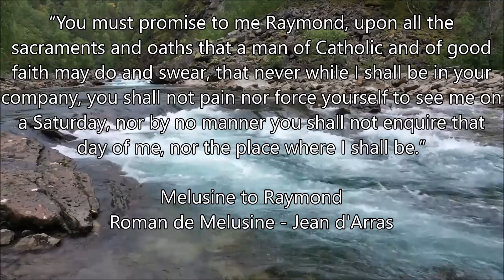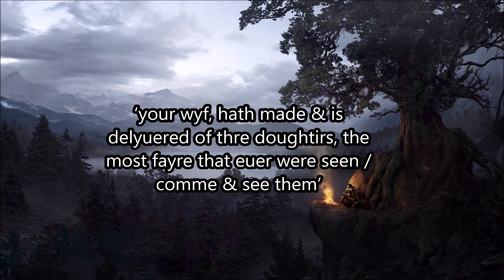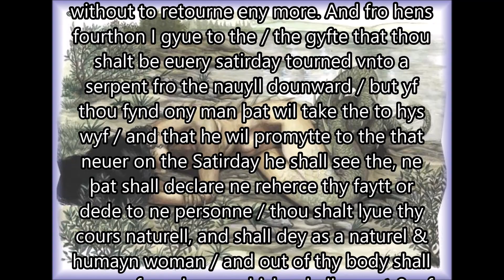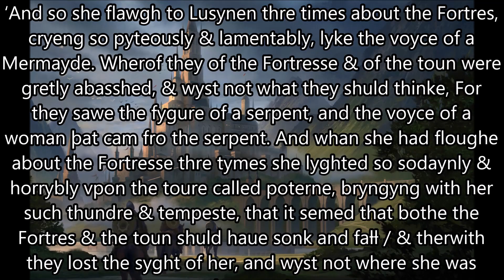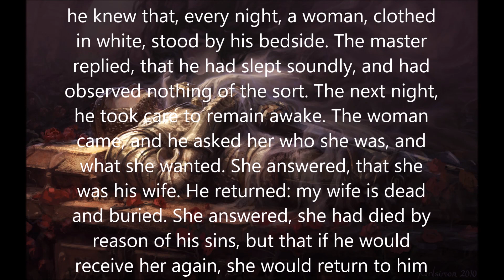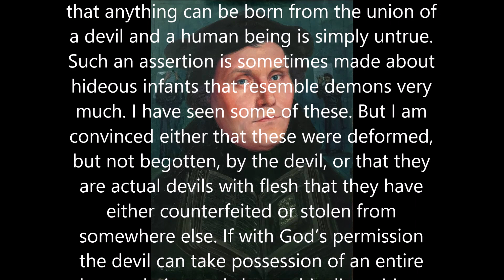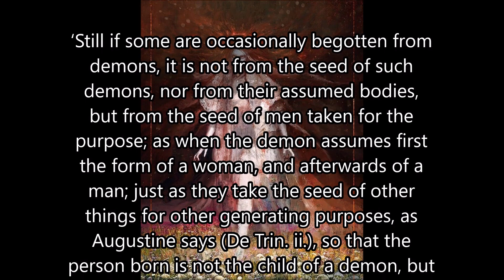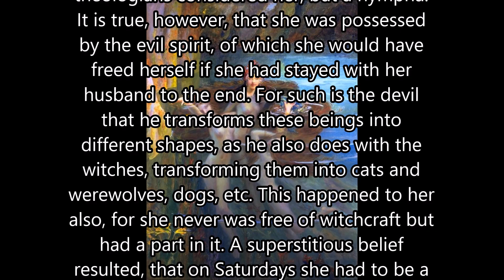Melusine : Succubus, siren...or something else?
We explore the myth and nature of Melusine, and in doing so gain a better understanding of the differences between succubi and other entities of this plane.